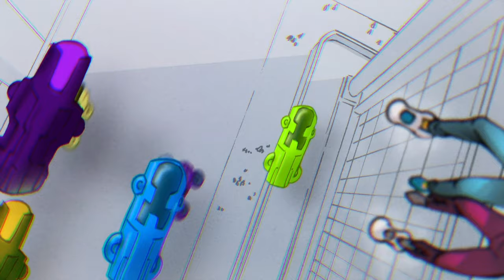The Bioman Chronicles: 2084 Trailer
In 2074, the world is half-drowned and dangerous; a few lucky rich people live in protected domes, but most struggle. Arthur Blackstone, 65, a genius trillionaire who founded Blackstone Labs, is dying--to live again.

A copy of Arthur's brain, an AI called SINE, is kept in a cyberprison inside Blackstone Labs, dangerous because it's "a monstrous creation; a super-intelligence without a shred of empathy." But a security breach caused by Olivia "Liv" Blackstone, Arthur's granddaughter by adoption, lets SINE loose, which begins its project to take over the world.
Meanwhile, Adam Neuronine--as the clone is called--grows up in an orphanage with no memories of his past. But in 2084, Adam catches Liv keeping tabs on him. Following her takes Adam off the grid and to a group of rebels bent on bringing down SINE. Adam's memories are restored with a plant-based brew that also opens his mind to quantum realities and the nature of his true self, giving him remarkable powers.

Animation produced by Willow Road Animation in collaboration with Creative Impulse Entertainment and ALife Media